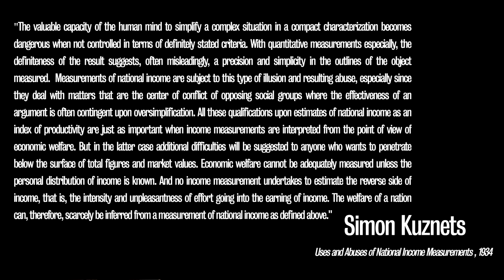Is GDP a Good Metric?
Is GDP a sound metric?